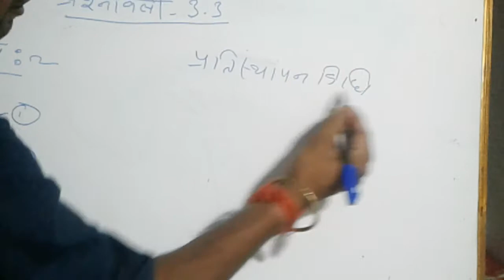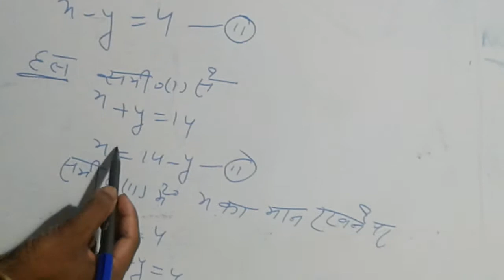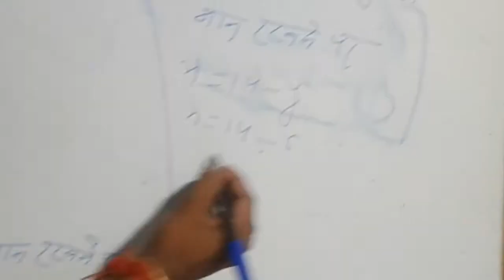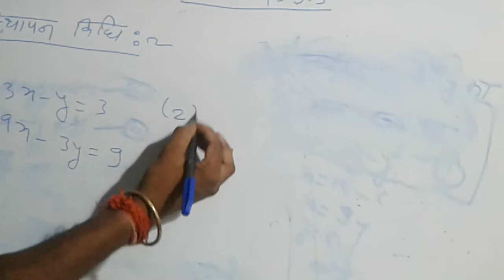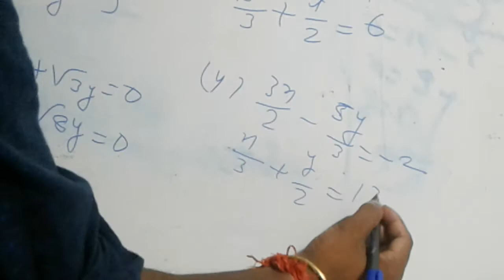Class 10th math exercise 3.3 ncrt